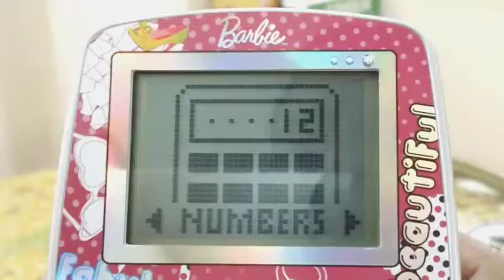Oregon Scientific Toys | Barbie Handheld Learner Toy Review By HobbyKidsTV